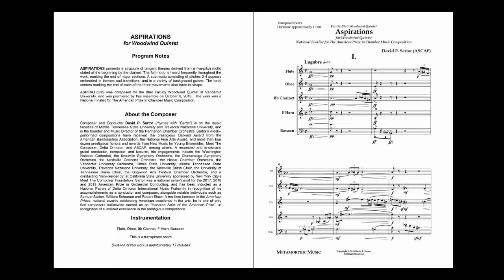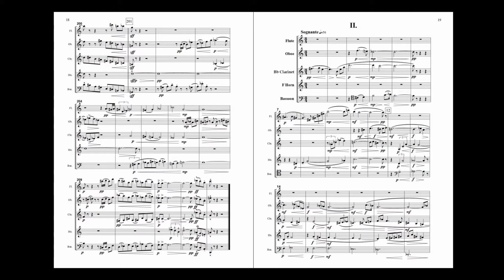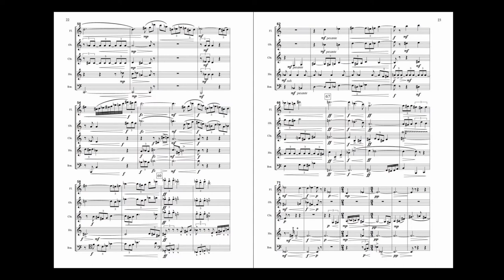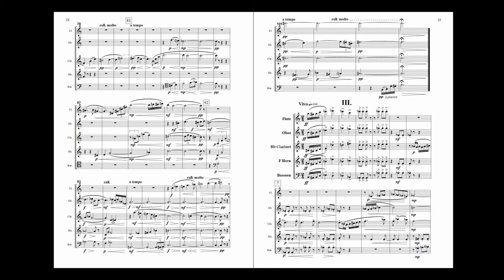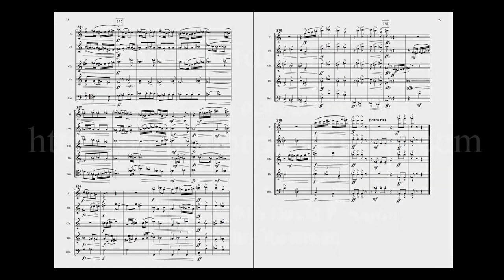ASPIRATIONS for Woodwind Quintet by David P. Sartor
Composed for the Blair Faculty Woodwind Quintet at Vanderbilt University
o Premiered by the Blair Faculty Woodwind Quintet
o National Finalist for the American Prize in Chamber Music Composition